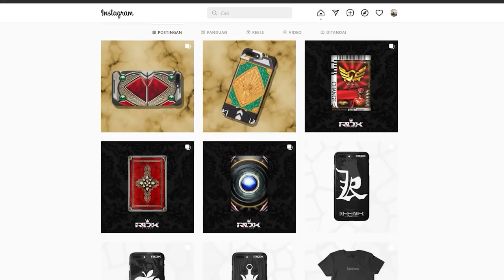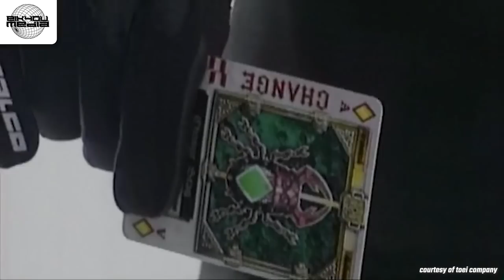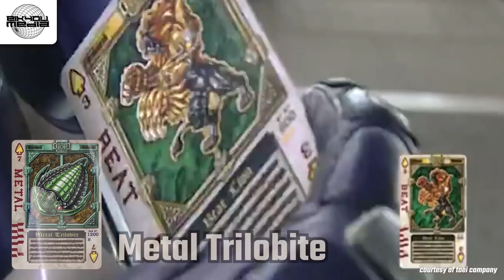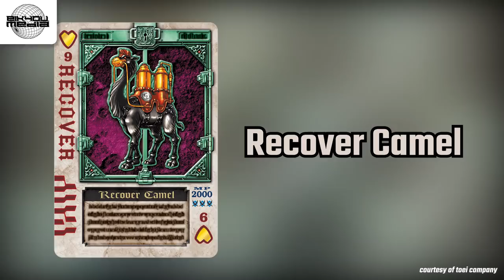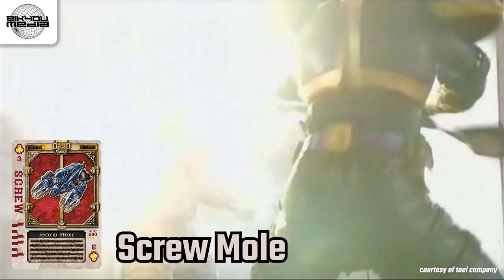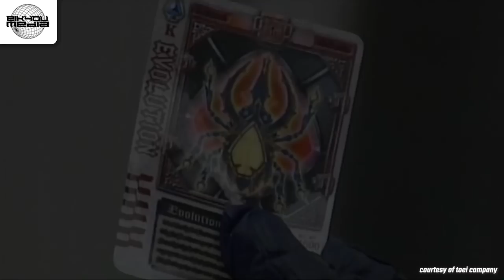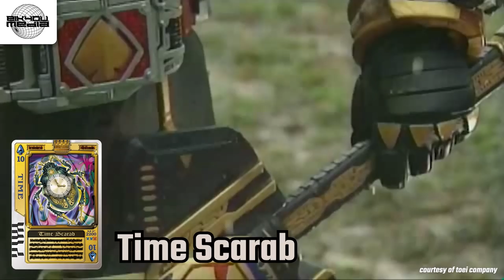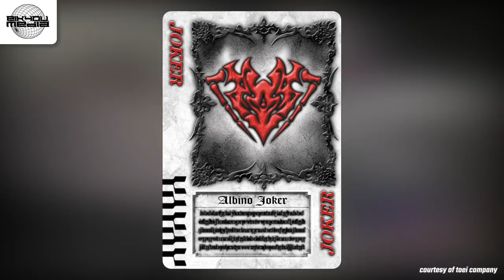SEMUA KARTU KAMEN RIDER BLADE!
ORDER CASING HP KEREN DI RADIXA STORE

Kartu-Kartu dalam series Kamen Rider Blade ini, atau juga yang disebut dengan Rouse Cards. Rouse Cards diperoleh ketika Undead berhasil dikalahkan, yang ditunjukkan ketika Ouroboros Buckle mereka terbuka. ia lalu mengungkapkan kategori nya sendiri, dan telah disegel oleh Rider dengan menggunakan kartu Proper Blank, kartu Common Blank, dan Stone of Sealing.
Kartu dikategorikan, dengan cara yang sama persis dengan kategori Undead yaitu Aces, Numbers (2-10), dan Royal Club yang terdiri dari Jacks, Queens, & Kings

Eikyou Media is a media portal that specifically discusses about tokusatsu and the japanese / indonesian pop culture. we discussed about news, education, custom toys and other interesting things.